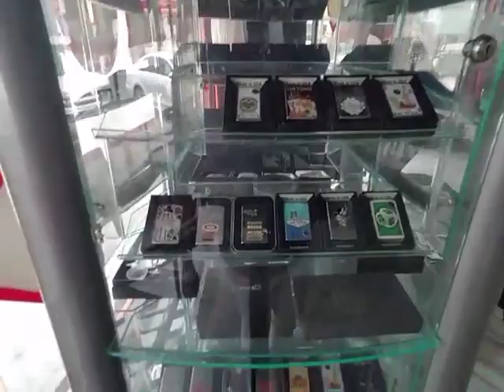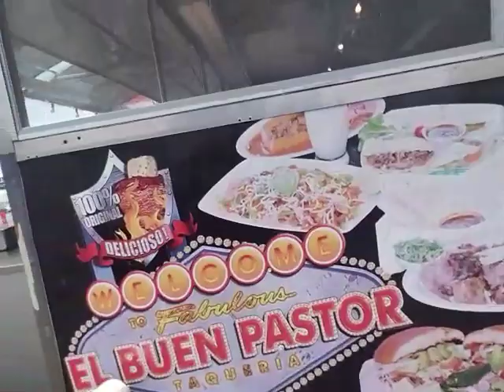The last day for Las Vegas!